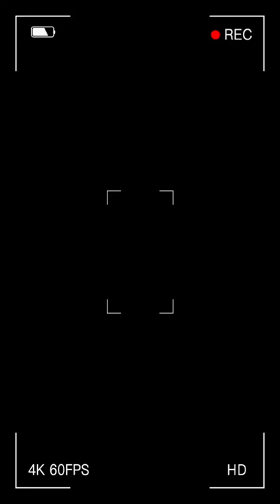floating thermometer for hot tub,The most reliable, cheap and accurate thermometer manufacturer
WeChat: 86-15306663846